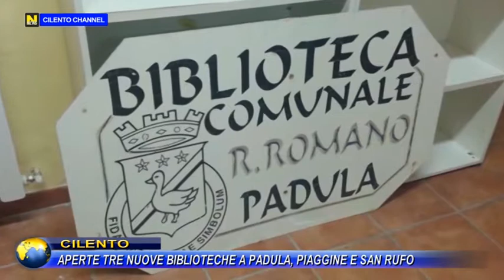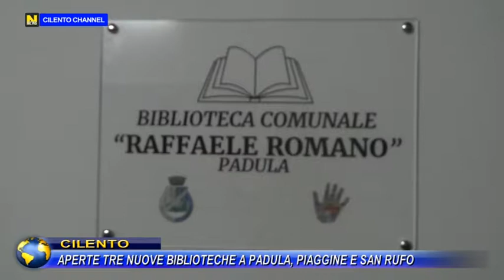CILENTO, APERTE TRE NUOVE BIBLIOTECHE A PADULA, PIAGGINE E SAN RUFO